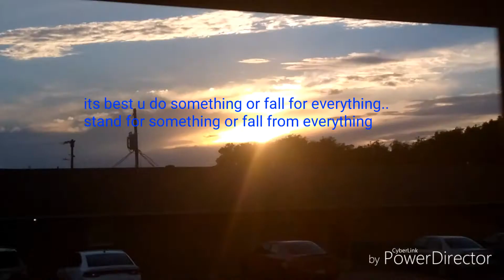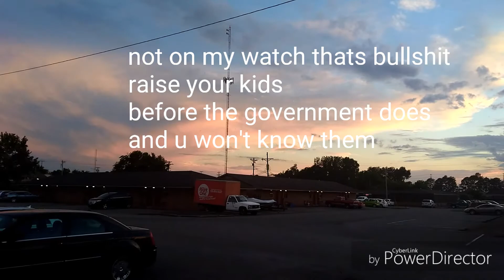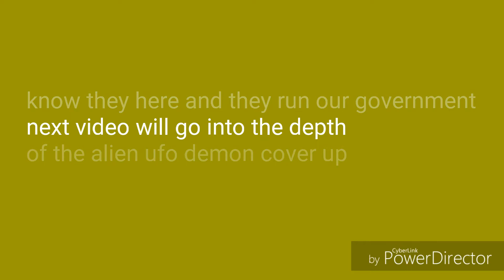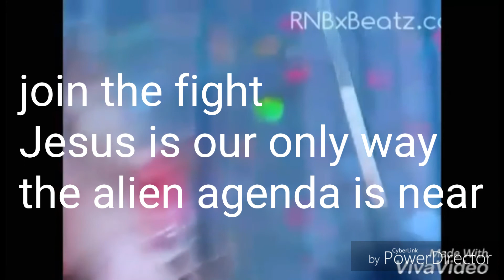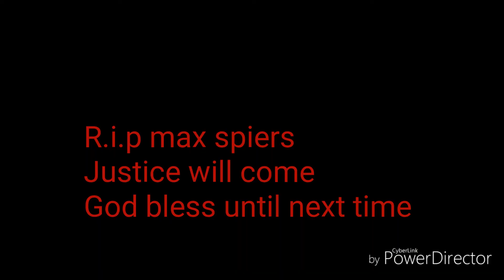Chemtrails, deception,dracos preview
May 29 2017 nibiru sunset Draco reptilian government disclosure educational purposes